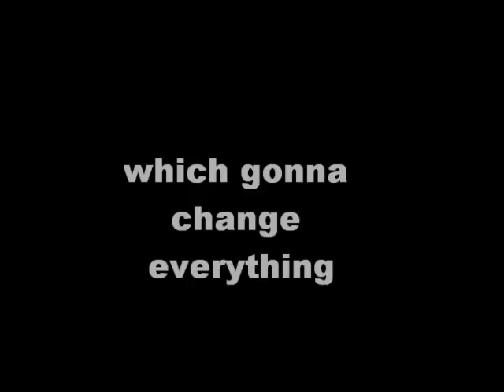Latter days.wmv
SPOILERALLERT! A fanvideo about the gaymovie Latter days.
I don't own the photos or the music. Enjoy!